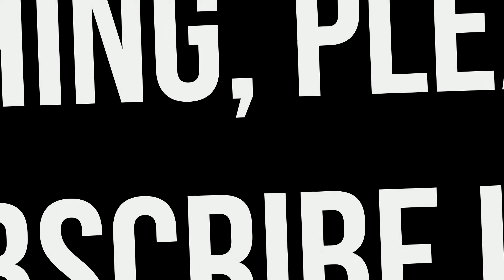Merlin Cast THEN And NOW 2021!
I really enjoyed making this as I am a massive Merlin Fan and hope one day that they will do a film or something, we can all dream.